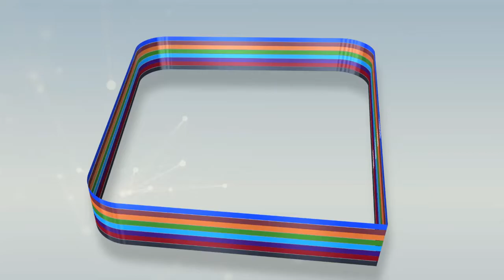Revue de Presse du Vendredi 07 Février 2020 avec El Ousseynou NDIAYE